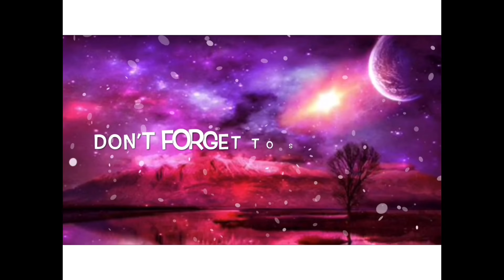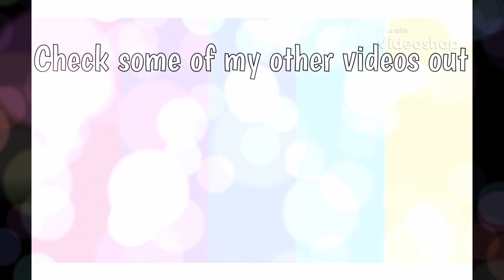Lps Video Ideas